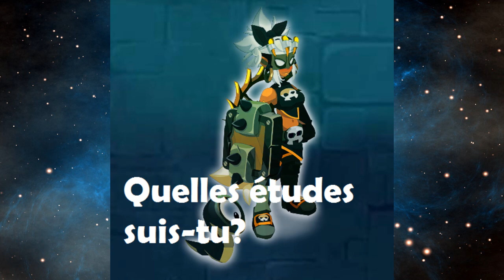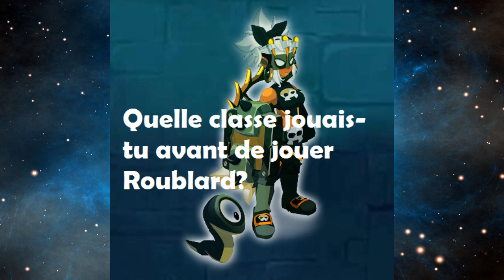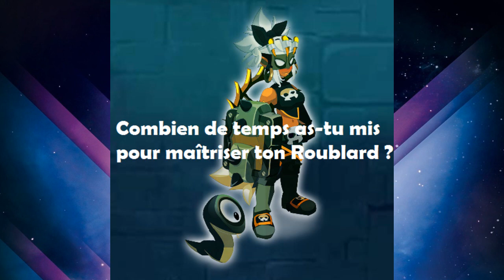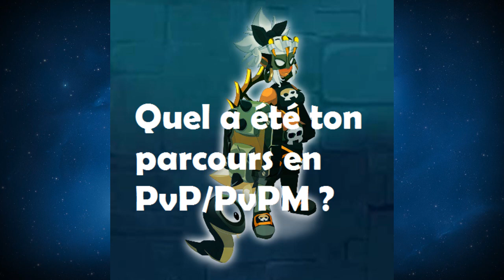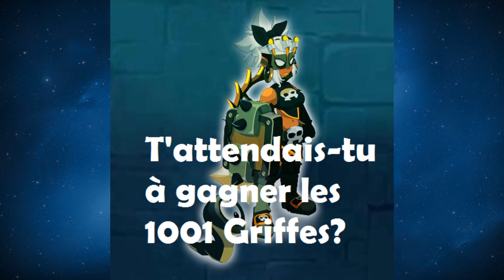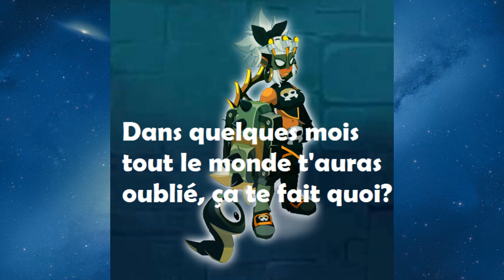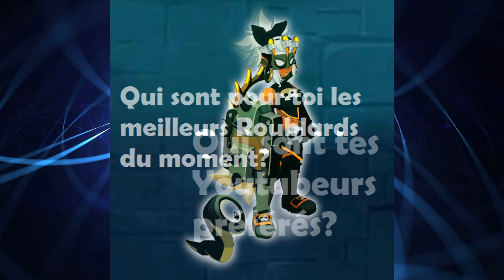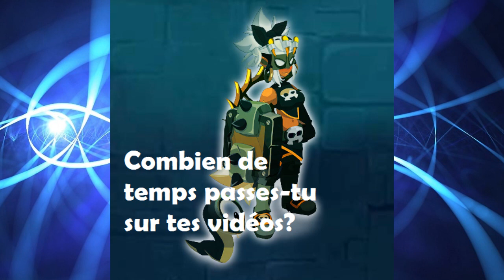[Handguns] Qui suis-je? Réponse à la FAQ